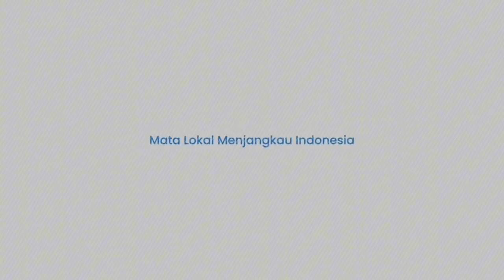MOMEN SPESIAL! Prabowo Tiba di Rusia Sampai Mobil Dikawal Pasukan di Berbagai Sisi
MOMEN SPESIAL! Prabowo Tiba di Rusia Sampak Mobil Dikawal Pasukan di Berbagai Sisi

TRIBUN-TIMUR.COM - Menteri Pertahanan RI Prabowo Subianto dijadwalkan bertemu dengan Presiden Rusia Vladimir Putin.

Prabowo sebelumnya telah tiba di Bandara Vnukovo, Moskow pada Selasa (30/7/2024) sekitar pukul 20.30 waktu setempat.

Kedatangannya disambut oleh pejabat Rusia dan Indonesia yang bertugas di sana.

Prabowo dan rombongan delegasi Indonesia, dikawal ketat oleh petugas keamanan Rusia.

Konvoi iring-iringan mobil Prabowo dikawal dari berbagai sisi seperti dalam video. Diketahui, Menhan Prabowo akan melanjutkan kunjungannya ke Istana Kremlin untuk bertemu dengan Presiden Federasi Rusia, Vladimir Putin. Pertemuan ini menjadi momen penting dalam memperkuat hubungan diplomatik dan kerja sama antara Indonesia dan Rusia.(*)

Naskah: A. Syahrul Khair